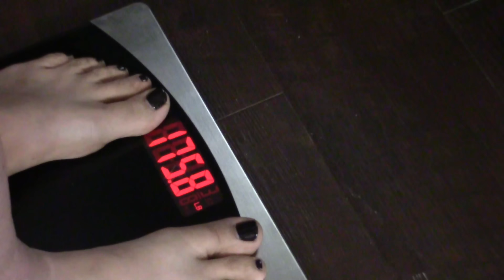Monday Weigh In | Week 40 | KETO | Low Carb | Weight Loss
Hi you guys! Thanks in advance for any advice you can give me on at home workouts! xoxoxoxo

Periscope @MichelleRock_

…. FOOD/ RECIPES.

…. GROCERY HAULS.

…. MY OTHER WEIGH INS.